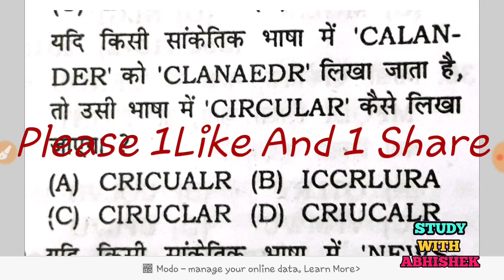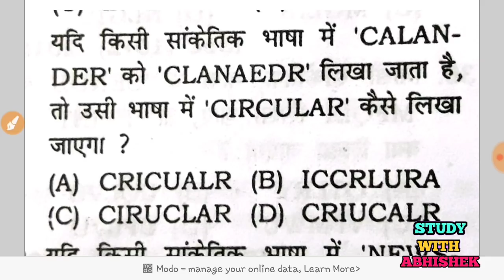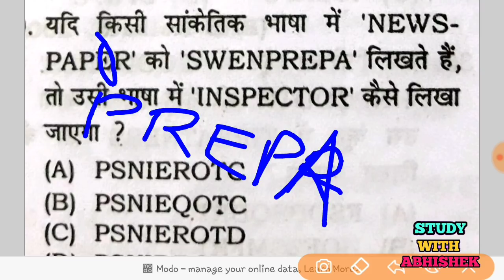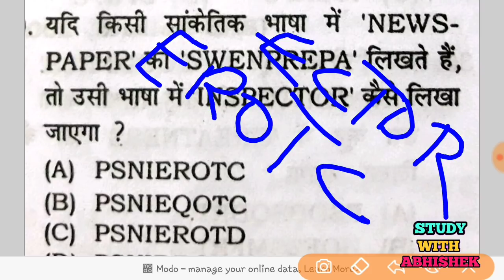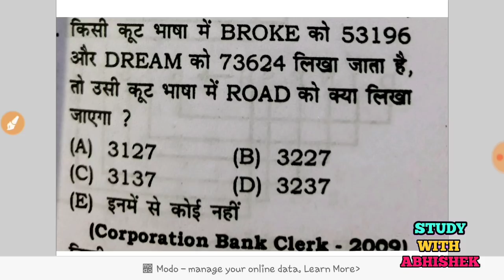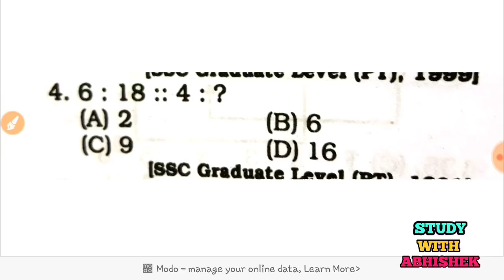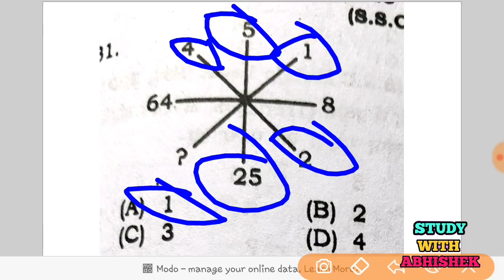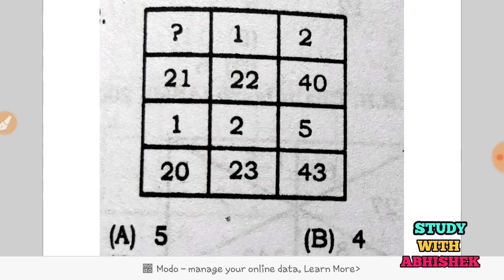AIRFORCE X&Y GROUP ADAPTABILITY TEST-1 REASONING QUESTIONS TYPE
Namaskar dosto, Maine iss video me Adaptability Test-I ke liye reasoning k questions krwaye hain..
I hope ki aaplogo ko ye video pasand aayega..
Agar video Pasand Aaye to Please..
1 Like aur 1 Share Jarur Karna